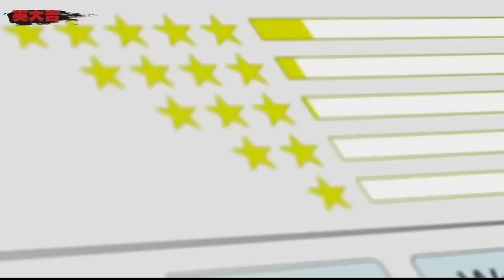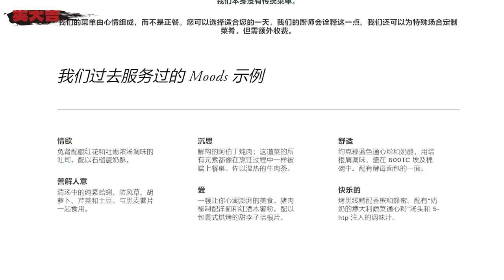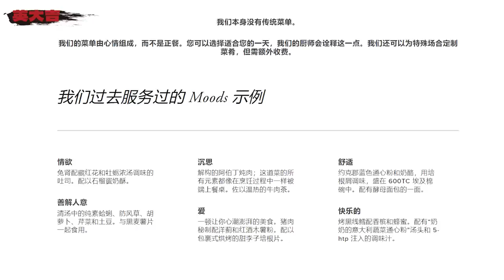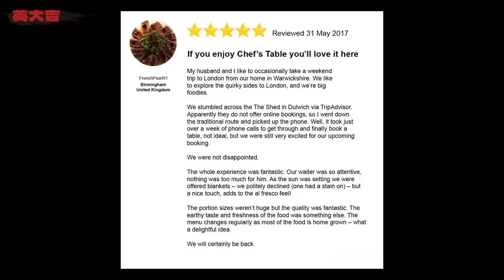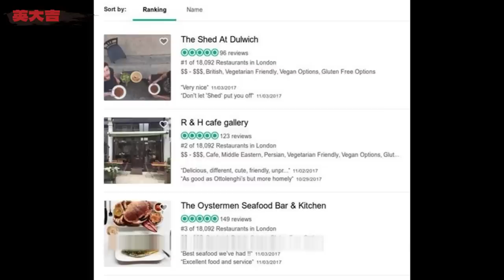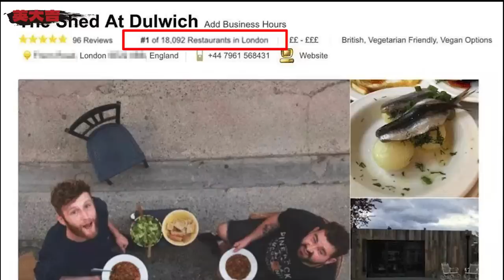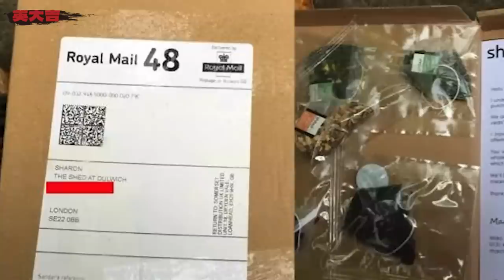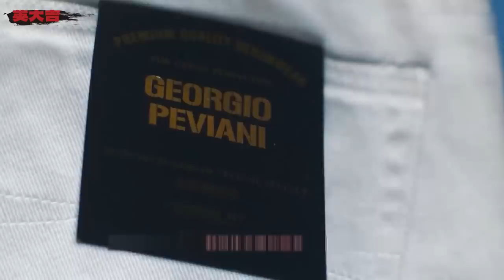神秘網紅餐廳，背後不為人知的秘密丨英大吉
▼更多推薦▼
故事 奇聞 網紅 事件 請放心，本頻道是專注於講解社會新聞和奇聞異事，沒有任何違規行為。